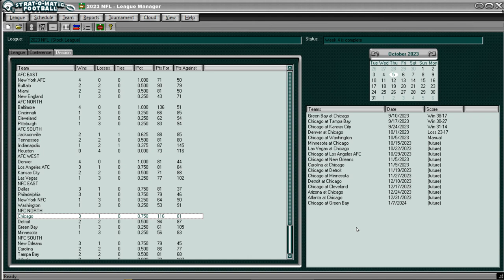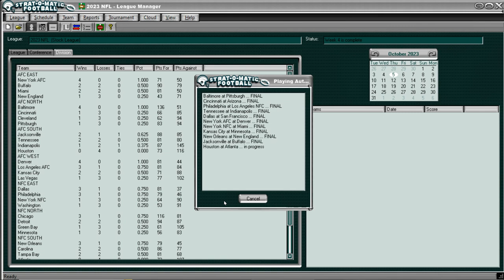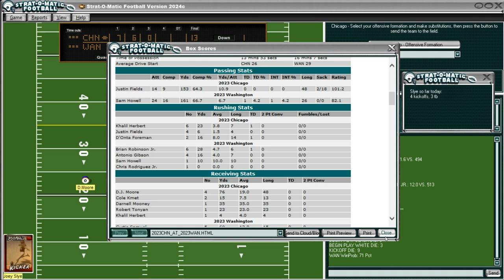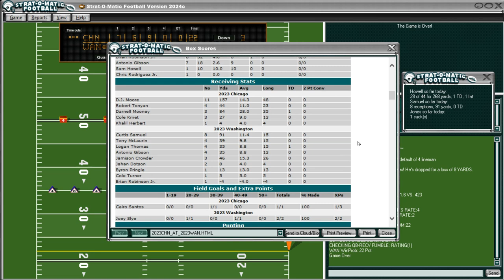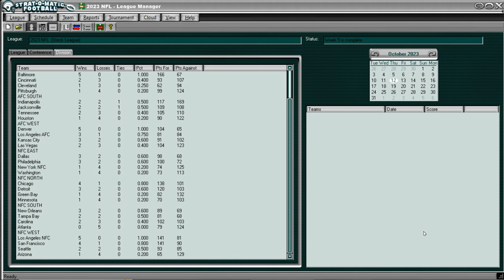Strat-O-Matic PC Football: 2023 Bears Replay; Chicago (3-1) at Washington (1-3) WEEK 5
The Chicago Bears come into this road contest against the Washington Commanders with a 3-1 record after 4 weeks. In real life the Bears actually DID beat the Commanders for their first win of the season. But, this is Strat-O-Matic...and nothing has gone according to plan so far this season (ie: Chicago is 3-1). So, can we upend Sam Howell and Washington Commanders? Or, are we destined for an upset loss? Watch and find out!